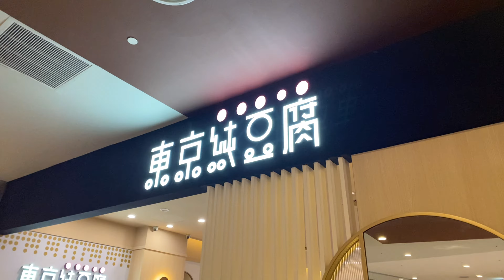《Vlog》三井 Outlet X 高美濕地 | 台中清水 | iPhone 11【Chris Vlog 01】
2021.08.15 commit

MITSUI OUTLET PARK x 高美濕地｜台中清水